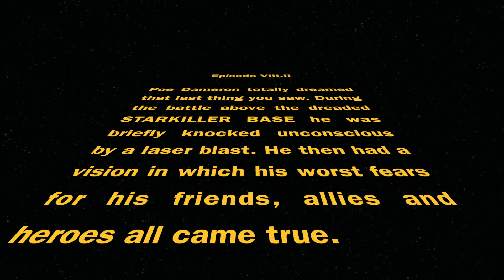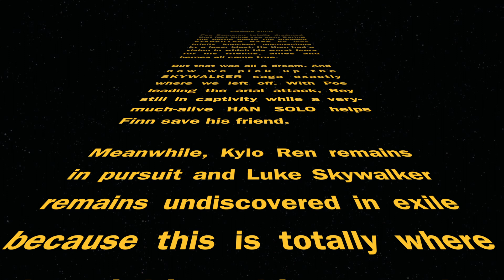Star Wars Episode 9 Title Crawl LEAKED!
Disney, in a desperate attempt to win back a loyal fanbase, which they have gone out of their way to alienate, have taken advice to heart and are ret-conning the Star War Sequel Trilogy. To assuage fans and gain some positive press they have released the opening crawl to Star Wars Episode 9, hoping this will silence critics and squash the fan rebellion brewing galaxy wide.

All sound effects and music are owned by Disney and not me. This is a parody video in case you were wondering or wanting to flag me for using copy-written material